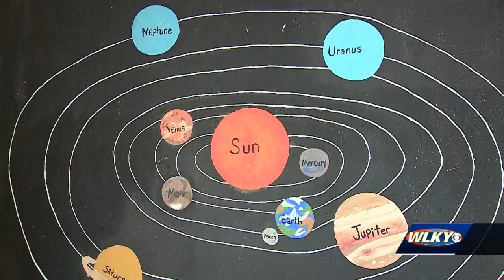Greenberg delivers his first 'State of the City' as mayor of Louisville